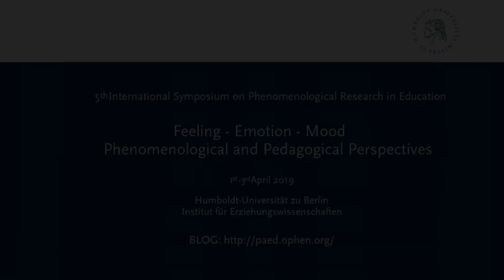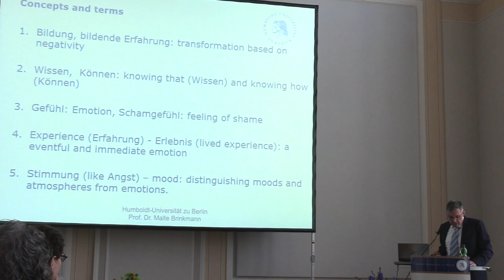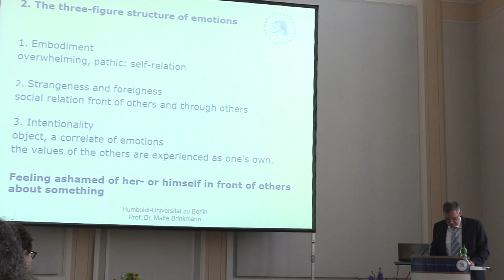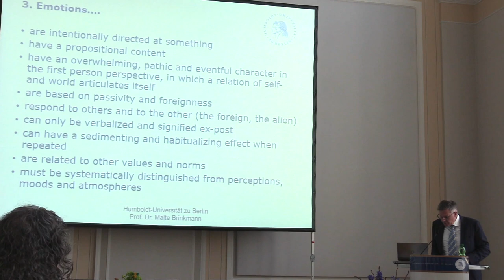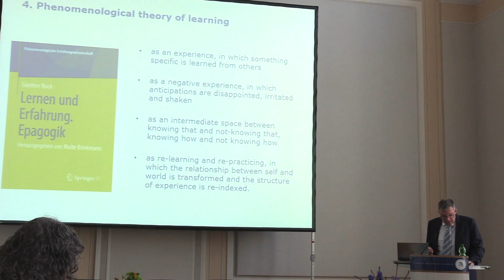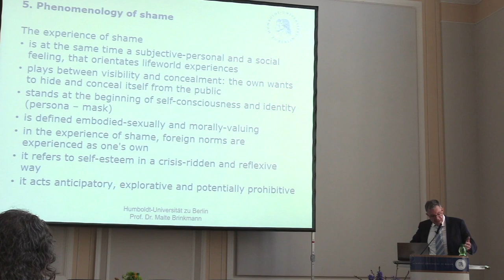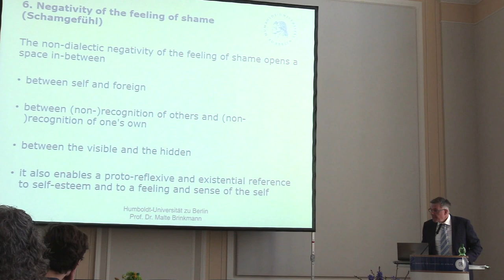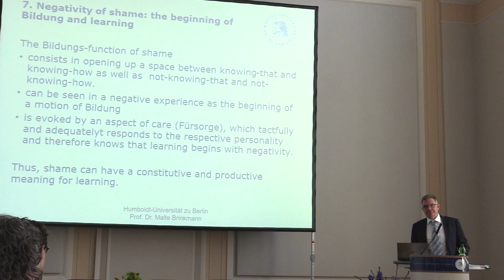Malte Brinkmann - On Bildung and Emotion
Prof. Dr. Malte Brinkmann (Berlin, GER)
Welcome Speech: On Bildung and Emotion

5th International Symposium on Phenomenological Research in Education: Feeling – Emotion – Mood. Phenomenological and pedagogical perspectives

Veröffentlichung zu dem Symposium:
Brinkmann, Malte/Türstig, Johannes/Weber-Spanknebel, Martin (Hrsg.) (2021): Emotion - Feeling - Mood. Phenomenological and Pedagogical Perspectives. Band 12 der Reihe "Phänomenologische Erziehungswissenschaft". Wiesbaden: Springer VS

Abstract:
Emotions have their own reason or rationality. Emotions serve the function of a life-world orientation as well as a function for social and moral judgment and evaluation or judement. They also have a function of Bildung. Emotions in their anticipatory structure can be the beginning of possible experiences of Bildung and education. The willful reason of emotion however, also enables the Bildung of emotions to the extent that emotions have a special status within the learning experience. Building on the example of the feeling of shame (Schamgefühl), I would like to show that emotions can be seen as a starting point for a reflexive process of Bildung: a starting point in which the relation of self and world is put into mood (Stimmung) and resonance in a special way, so that a transformation or a process of re-learning becomes possible.

Humboldt-University of Berlin
Department of General Education/